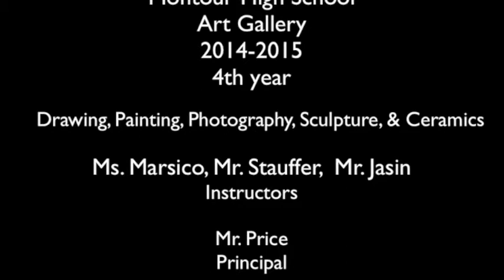Art Gallery 2014-2015